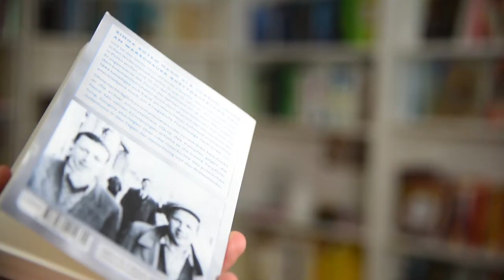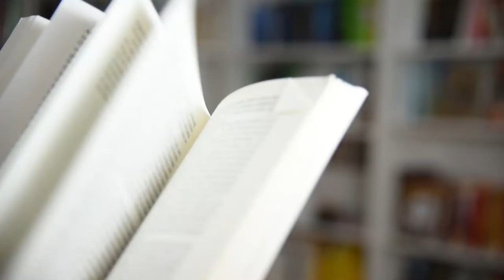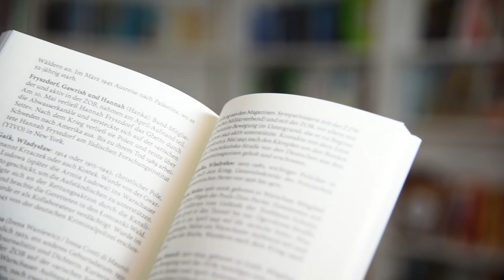Kazik in 90 Sekunden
Simha Rotems "Kazik - Erinnerungen eines Ghettokämpfers" ist in der Assoziation A erschienen - 208 S., 18€